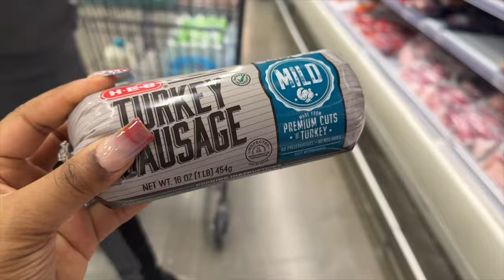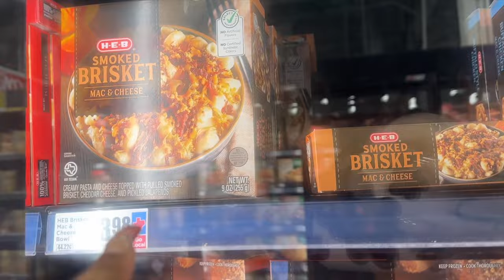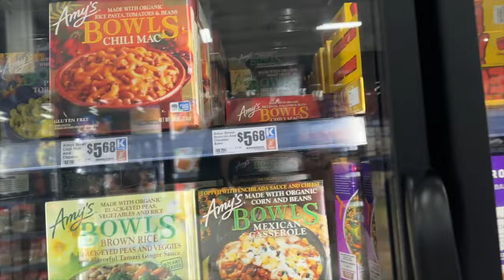Happy New Year! | Preparing for our trip + doing some shopping